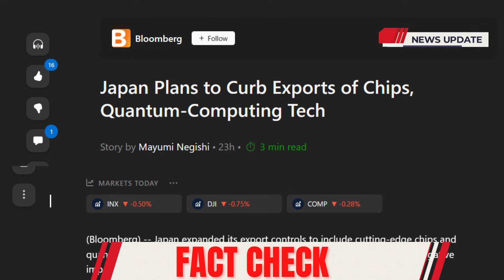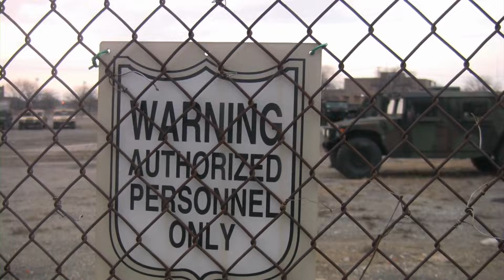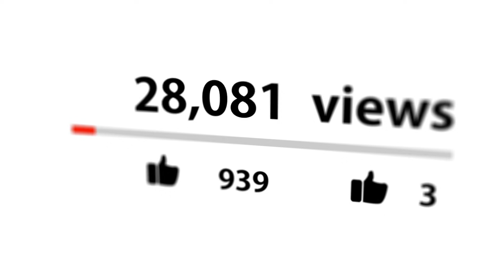Japan BAN All Exports Quantum-Computing to China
Japan’s decision to impose strict export controls on quantum computing technology and advanced semiconductors has ignited a geopolitical firestorm. Critics argue that these restrictions, fueled by pressure from the U.S., are an attempt to curb China's rise in the global tech race. While Japanese officials claim national security concerns as the driving force, skeptics believe this is a strategic move to maintain technological dominance. As China braces for impact, its officials warn of severe disruptions to supply chains and potential retaliatory measures. Could this lead to an all-out trade war, or will diplomatic efforts ease tensions? Stay with us as we unravel the implications of Japan’s bold stance on emerging technologies.

Meanwhile, China's Ministry of Commerce, along with global tech leaders, is voicing strong opposition, calling Japan’s measures shortsighted and damaging to international cooperation. With quantum computing poised to revolutionize cryptography, national security, and artificial intelligence, the stakes are higher than ever. Will Japan’s strategy protect its interests, or will it spark unintended economic consequences?

Timestamps:
00:00 - Introduction
01:00 - Japan’s export restrictions on quantum technology
02:00 - China’s response and potential trade repercussions
03:00 - The role of the U.S. in Japan’s decision
04:00 - National security vs. economic interests
05:00 - The impact on global semiconductor supply chains
06:00 - Japan’s technology industry at risk?
07:00 - Quantum computing: potential and concerns
08:00 - The global race for A.I. and quantum supremacy
09:00 - Strategic implications for Asia-Pacific relations
10:00 - China's countermeasures and domestic R&D efforts
11:00 - Could Japan’s move backfire on its economy?
12:00 - The evolving dynamics between Japan, the U.S., and China
13:00 - Trade restrictions and the future of innovation
14:00 - How will multinational tech companies respond?
15:00 - Final thoughts and future outlook